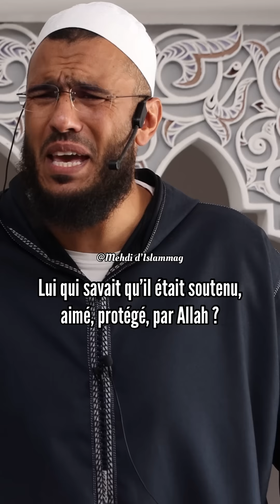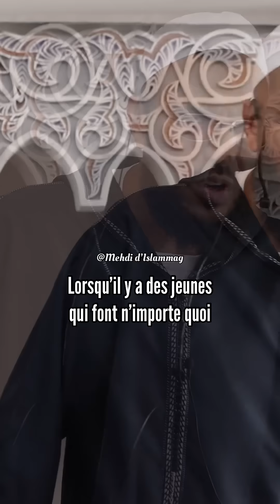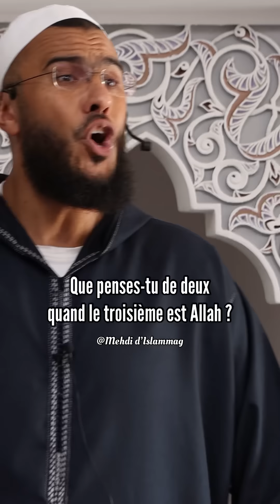NE T’ATTRISTE PAS ! MEHDI D’ISLAMMAG